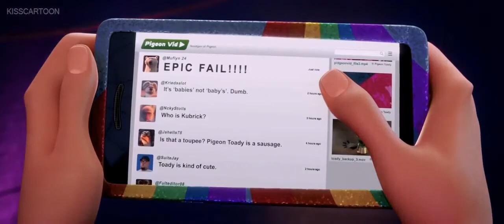Pigeon toady's guide to babies animated short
Pigeon toady's guide to babies is an animated short in the movie storks and is an extra.